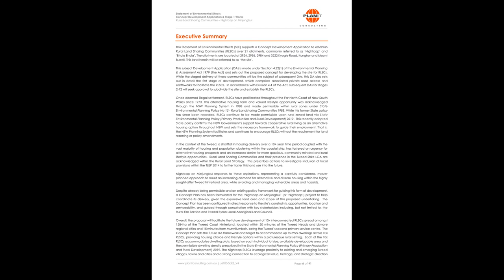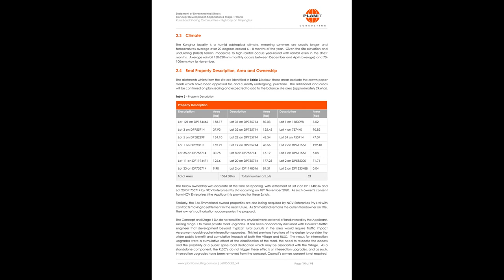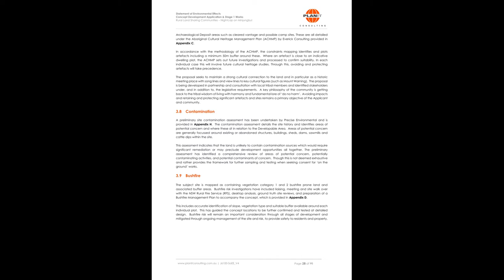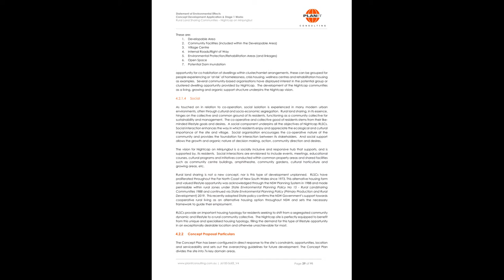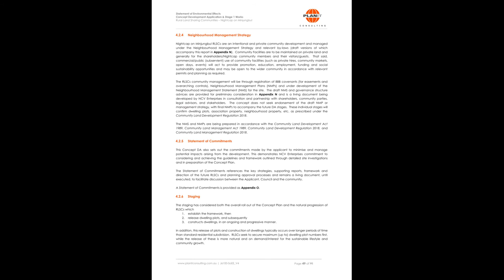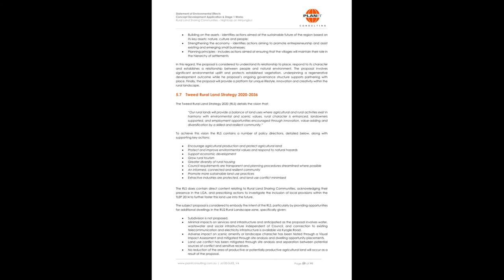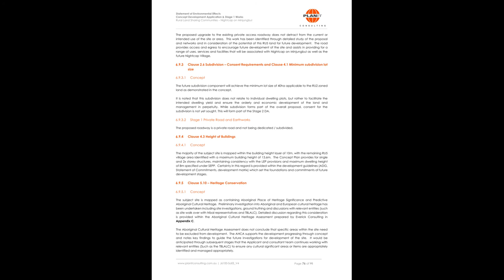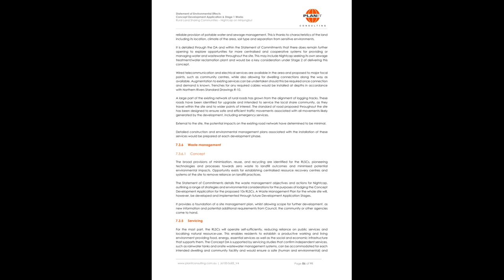DA21-0010 Statement of Environmental Effects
Statement of Environmental Effects
DA21/0010 Statement of Environmental Effects, 91 pages
by PlanIt for NCV Enterprises PL  December 2020 – V5
Concept Development Application & Stage 1 Works
Rural Land Sharing Communities – Nightcap on Minjungbul